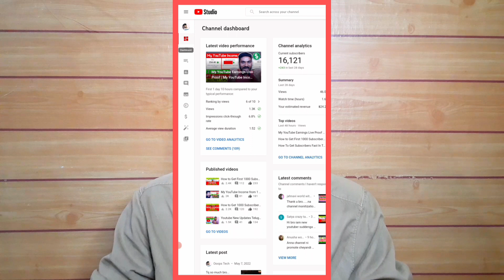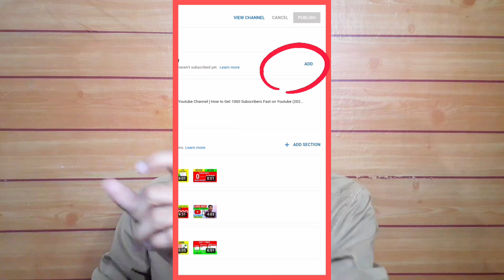How to Fix Casual Channel User Problem | In Telugu | 100% Solved ⚠️⚠️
In this video I'm going to explain about Casual channel user issue fixed..Also Going to solve the casual chanel user problem in telugu 2022.. You can learn how to fix casual channel problem..